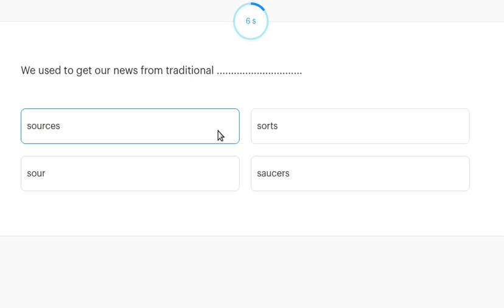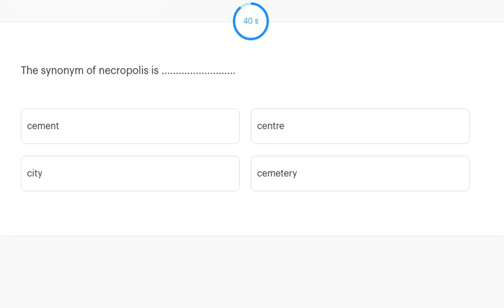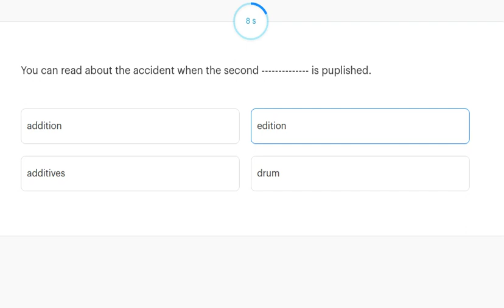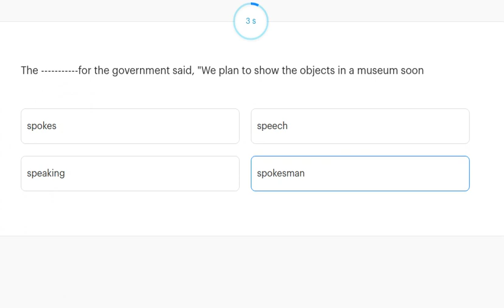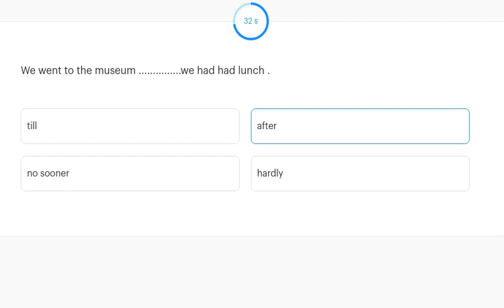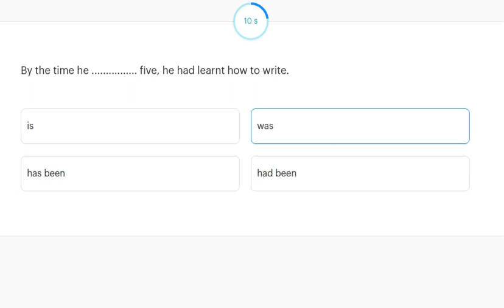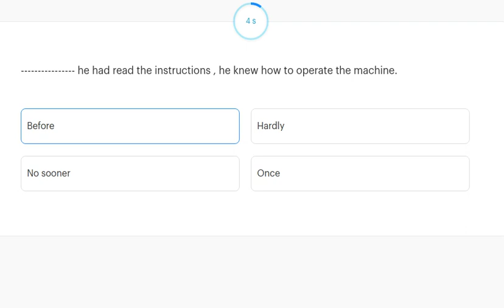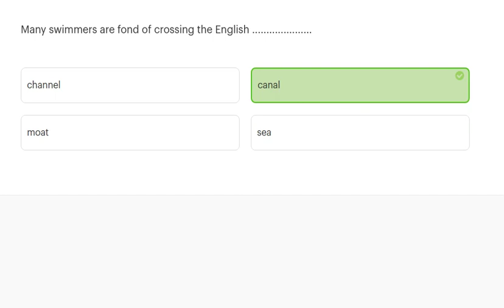مسابقة قوية بالأفكار على UNIT 10 - تانية ثانوى - أ/احمد حسين خلف "بصوت أعلى فى الوصف"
نون اكاديمى..
حصص..
تانية ثانوى.
بصوت أعلى:
انجليزى تانية ثانوى ترم تانى 2022
انجليزى تانية ثانوى ترم تانى 2021
انجليزي تانية ثانوى 2021
شرح انجليزي تانية ثانوى
شرح الوحدة العاشرة انجليزي تانية ثانوي الترم الثاني 2021 Unit 10 The News mp3. تحميل ... لغة انجليزية 5 تانيه ثانوى ترم ثاني 2020 grammar unit 10 الخطة
2021 Unit 10 The News mp3
 · تانية ثانوي انجليزي 2021
 حل تمارين كتاب جيم الوحدة العاشرة Unit 10 mp3 · حل اسئلة ...